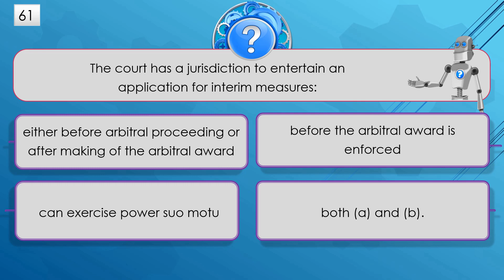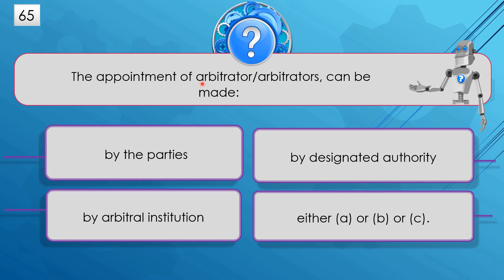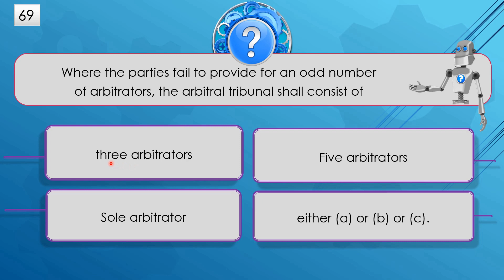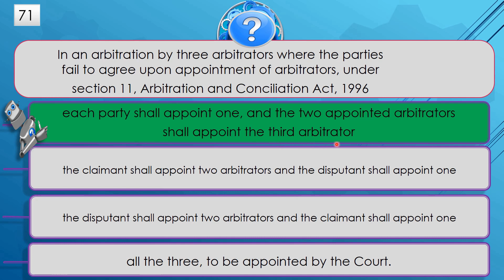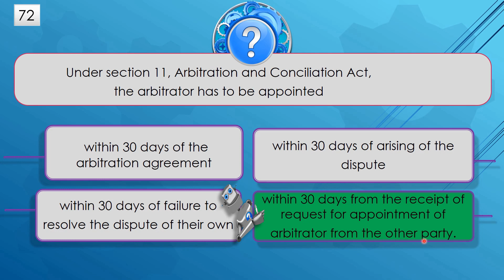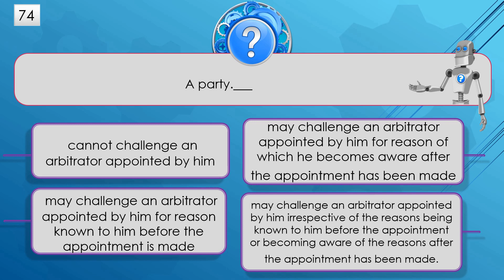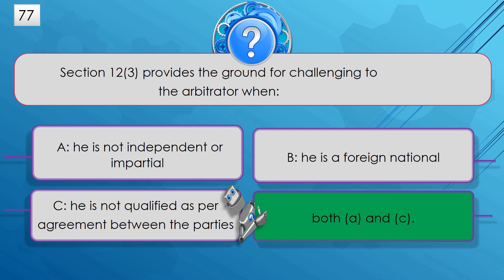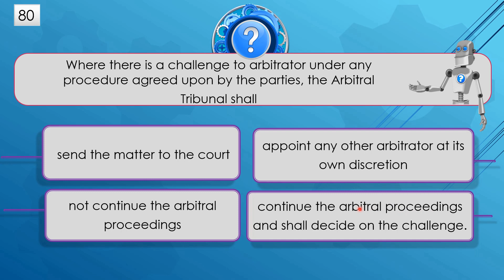Arbitration Part 4 (Multiple Choice Que & A) IV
PART 4
61 to 80 Multiple Choice Question & Answer
MCQ with Answers
THE ARBITRATION AND CONCILIATION ACT, 1996